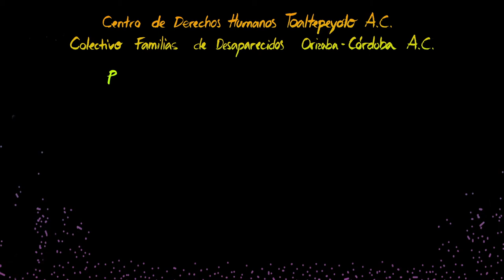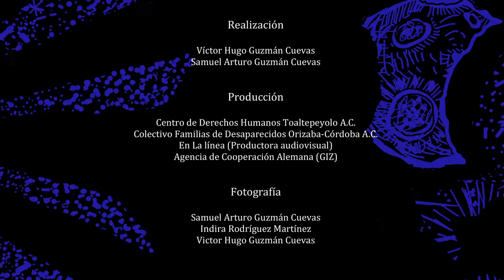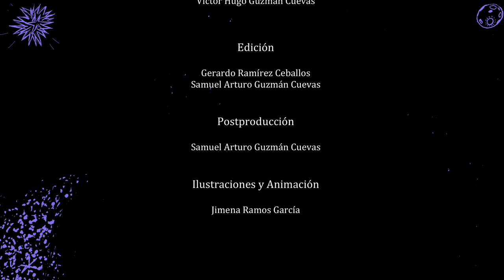Ella vive en mi